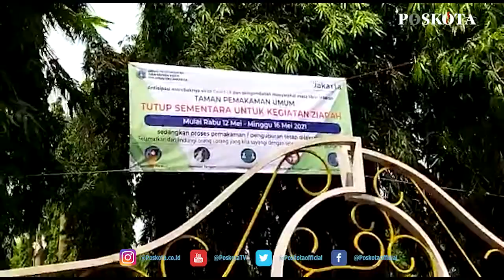INSTRUKSI GUBERNUR TPU DITUTUP SEMENTARA DAR 6 MEI HINGGA 16 ME 2021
JAKARTA- Poskota.co.id - Sesuai dengan instruksi Gubernur DKI Jakarta Anies Baswedan bahwa Tempat Pemakaman Umum (TPU) di Jabodetabek akan ditutup sementara dari Rabu (12/5) hingga Minggu (16/5).

Hal tersebut dilakukan guna mencegah terjadinya kerumunan yang berpeluang bisa menularkan  virus Covid-19 yang hingga kini masih mewabah.

 TPU ditutup lantaran masyarakat biasanya menjadikan momentum Lebaran untuk berkunjung ke makam dan inilah yang dikhawatirkan menimbukan kerumunan.

Peraturan itu berlaku salah satunya di TPU Pondok Ranggon, Jakarta Timur. Pantauan Poskota.co.id terlihat beberapa petugas berjaga di gerbang masuk TPU. Mereka juga melarang beberapa peziarah yang datang dan menyampaikan bahwa aktivitas ziarah dilarang dari 6 Mei hingga 16 Mei mendatang.

"Sesuai dengan aturan Pergub terkait dengan larangan untuk sementara kegiatan ziarah ditutup yang mana dari hari Rabu tanggal 12 Mei sampai dengan Minggu 16 Mei," kata seorang Bintara Pembina Desa (Babinsa) bernama Arief (44) kepada Poskota, Rabu (12/5/2021).

Lanjutnya, ia menjelaskan bahwa personel yang berjaga di TPU Pondok Ranggon ada sekitar 15 petugas terdiri dari unsur TNI-Polri, Satpol PP, Babinsa, Bimaspol, dan Pamdal. Petugas itu berjaga di pintu utama (kantor TPU) dan pintu kedua (pengunjung).

"Kurang lebih ada 15 personel per hari, dari unsur TNI-Polri dan Pemerintah Daerah plus dengan Pamdal TPU Pondok Ranggon," ungkapnya.

Penjagaan dilakukan dari pukul 07.00 hingga 17.00 WIB. Selama itu, petugas akan mencegah peziarah masuk ke area TPU.

Meski demikian, petugas tidak melarang adanya aktivitas pemakaman jenazah. Bila ada Iring-iringan jenazah masuk, maka diperbolehkan, namun jumlah pengiringnya akan dibatasi.

"Ya ketentuannya yang boleh masuk hanya yang meninggal saat itu misalkan ada pengantar jenazah dan yang meninggal itu mau unit Islam, mau unit Kristen kita bolehkan masuk dan untuk pengiringnya boleh masuk dan kita batasi," ujarnya. (Cr02)